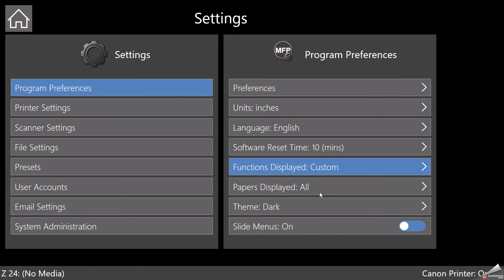11 Program Preferences Units and language etc Colortrac Z series scanner Smartworks 6